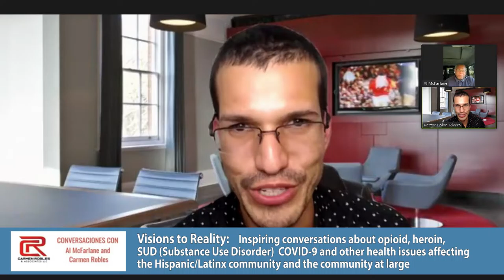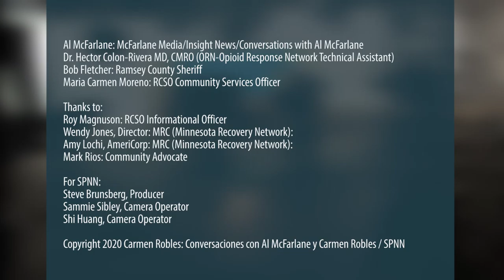Conversaciones con Al McFarlane y Carmen Robles: Visions to Reality: Discussing The Opioids Crisis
Visions to Reality: Carmen Robles: Conversaciones con Al McFarlane y Carmen Robles

Inspiring conversations about opioid, heroin, SUD (Substance Use Disorder) COVID-9 and other health issues affecting the Hispanic/Latinx community and the community at large, with:

Bob Fletcher: RCSO Sheriff
Dr. Hector Colon-Rivera MD, CMRO (ORN-Opioid Response Network Technical Assistant)
Carmen Robles, Carmen Robles Associates
Al McFarlane, Insight News, Conversations with Al McFarlane
Maria Carmen Moreno: RCSO Community Services Officer